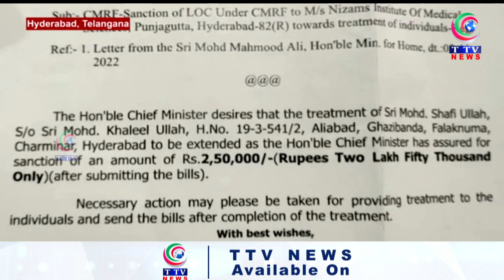CM Fund is very helpful for the needy. Action taken on Home Minister's representation.